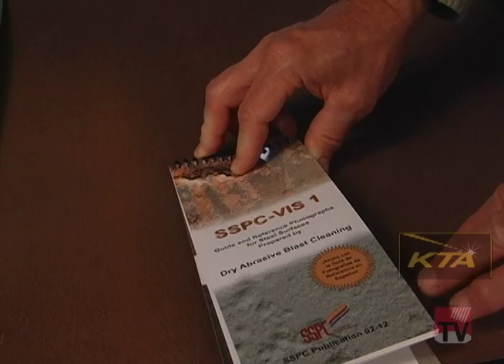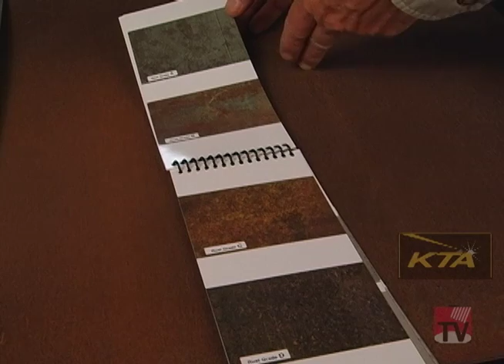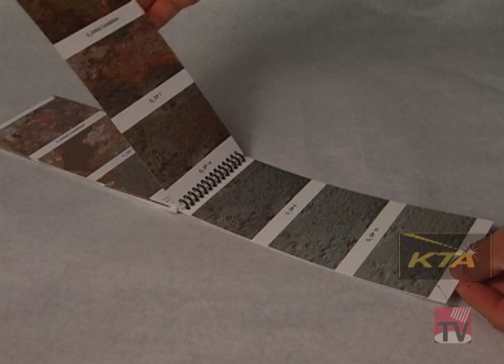How to Assess Surface Cleanliness Using Visual Standard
SSPC VIS 1 Guide -- Guide and reference photographs for steel surfaces prepared by dry abrasive blast cleaning.  or to purchase the product shown go